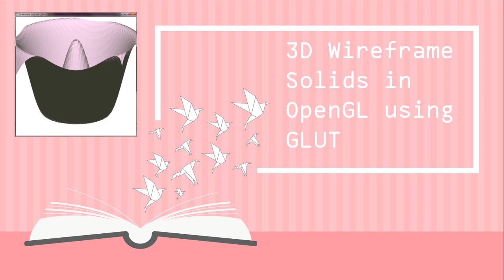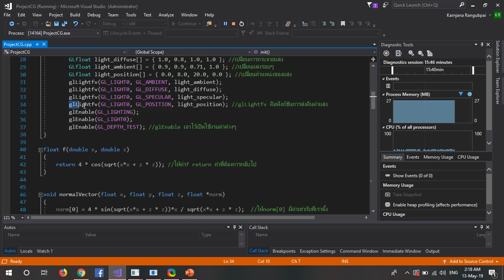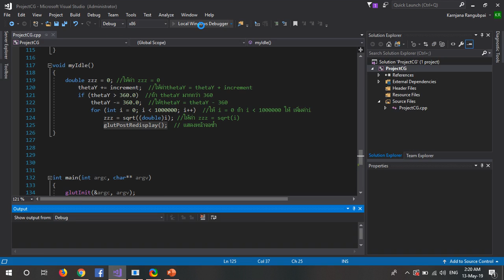3D Wireframe Solids in OpenGL using GLUT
โครงงานนี้เป็นส่วนหนึ่งของรายวิชา Computer Graphics
ภาคการศึกษาที่ 2/2561
คณะวิทยาการสารสนเทศ
สาขาวิชาเทคโนโลยีสารสนเทศ
มหาวิทยาลัยบูรพา
นางสาว กาญจนา ระงับภัย กลุ่ม2
ส่ง  ดร.คนึงนิจ กุโบลา